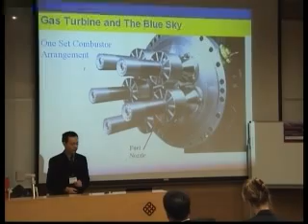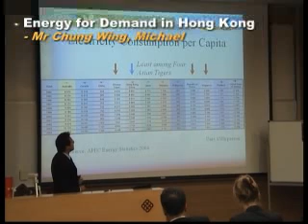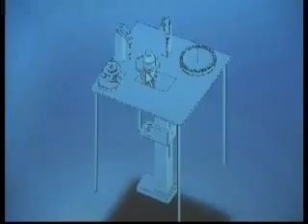Speak Out for Engineering Presentation Competition 2007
This event is organised by the Institution of Mechanical Engineers, Hong Kong Branch (IMechE HK), with support from its Young Member Section (YMS).
The competition is aimed at promoting the ability to communicate mechanical engineering subjects effectively.  It is specifically concerned with verbal and visual communication in describing and explaining technical subjects.  It is also designed to promote interest in the art of communication.